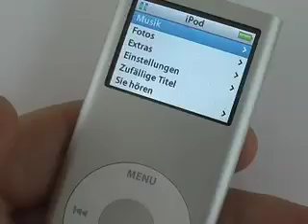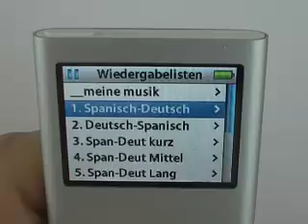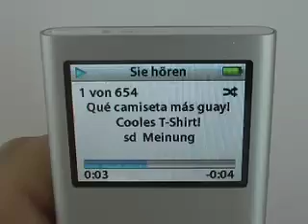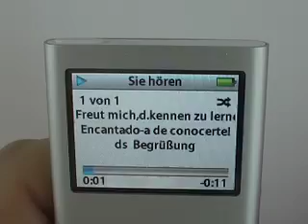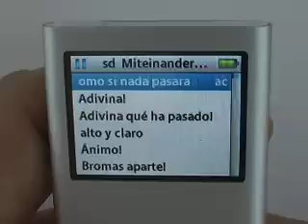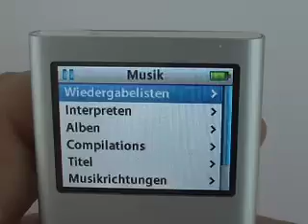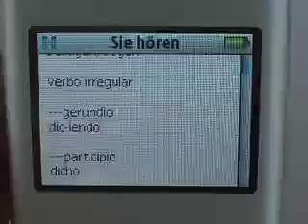Sprachführer2go Spanisch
Spanisch lernen mit dem iPod Nano